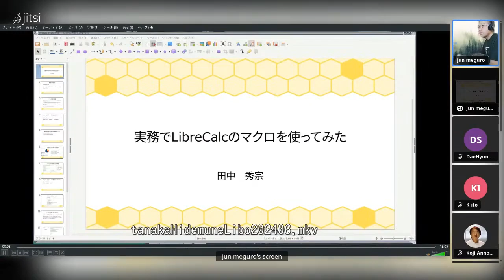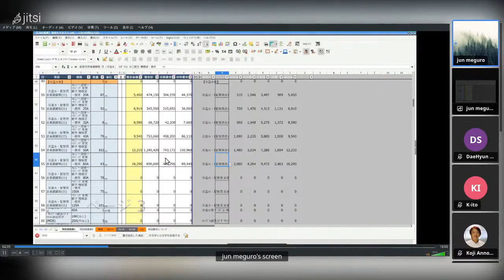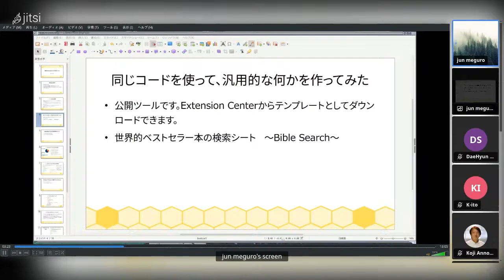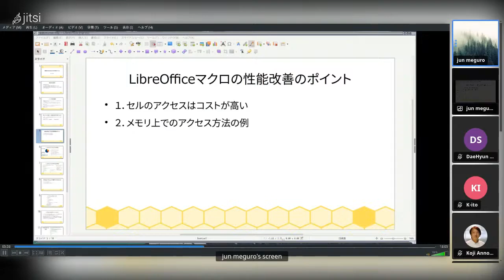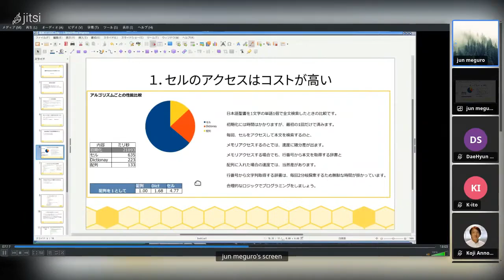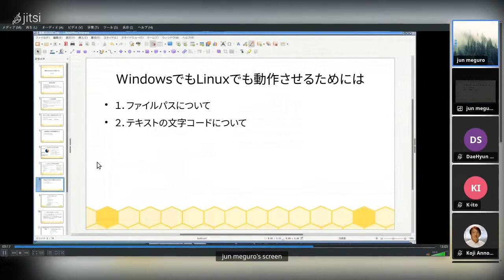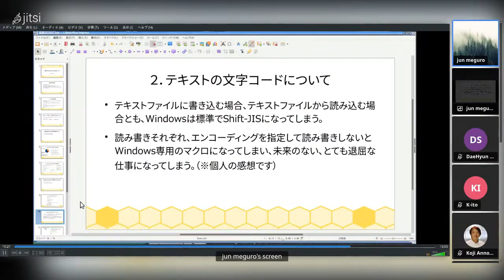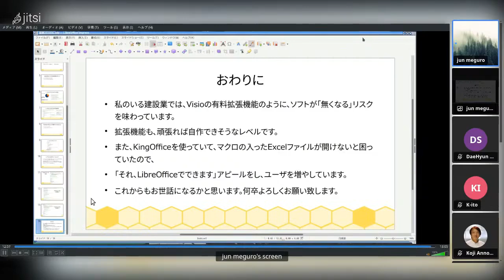田中秀宗：実務でLibreCalcのマクロを使ってみた